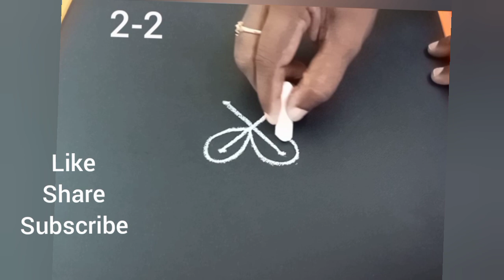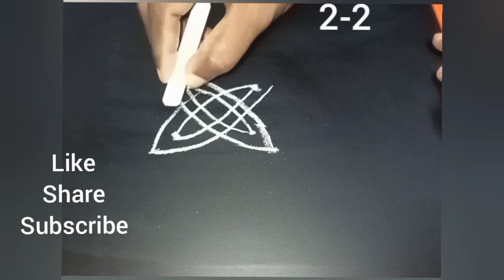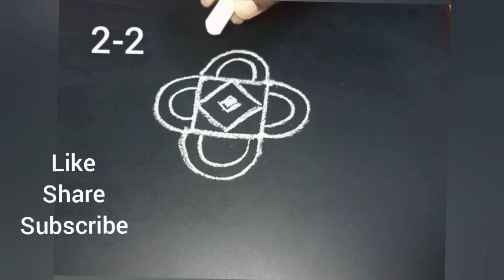Simple and Beautiful Rangoli with 2 Dots❣️Easy Muggulu/Daily Kolam/Beginners Rangoli/Apartment Kolam